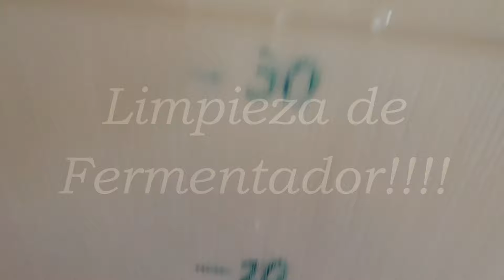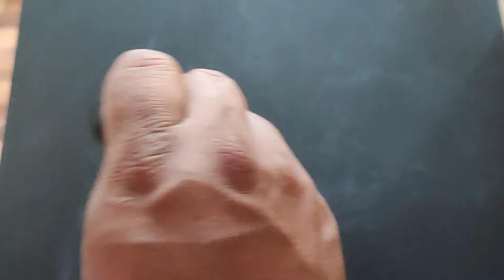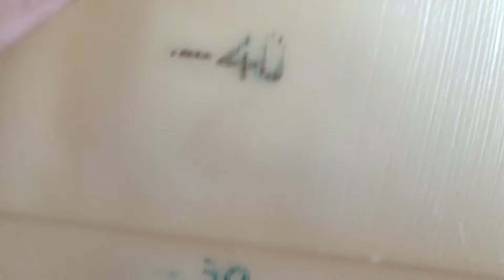Limpiando el Fermentador, Desarmando el Cuñete para Limpiar, Cerveza Artesanal Saga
En este video les quiero mostrar como desarmo los conectores de airlock y la canilla del fermentador para limpiar, todo es parte del protocolo de limpieza que sigo para mantener las cervezas libres de agentes contaminantes.

Buenas birras para todos!!!